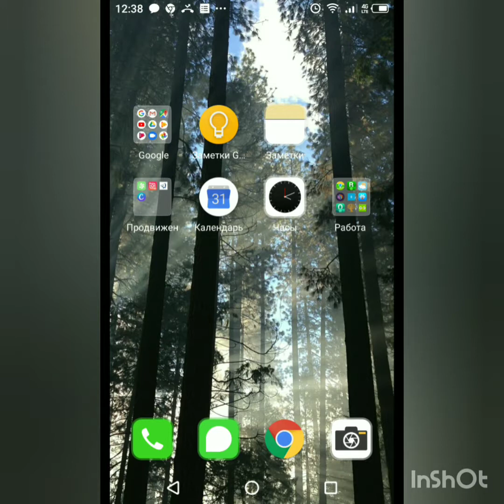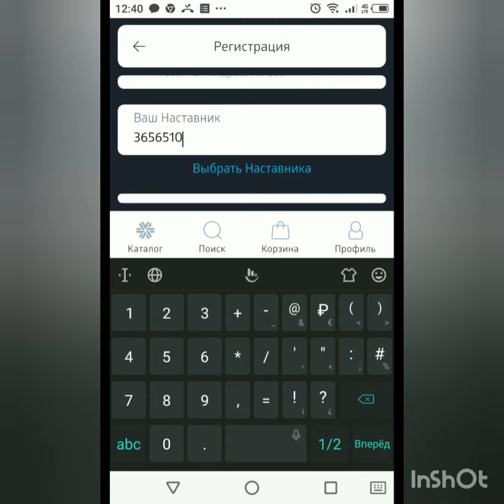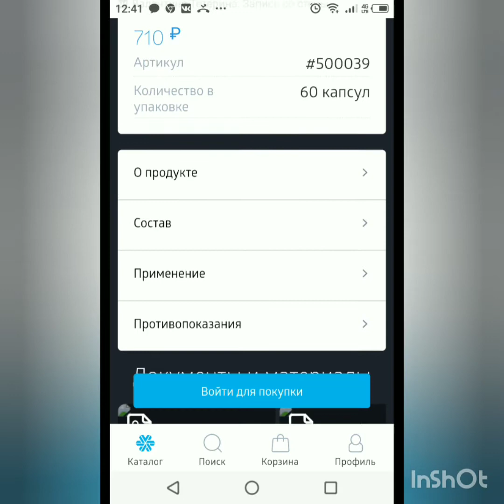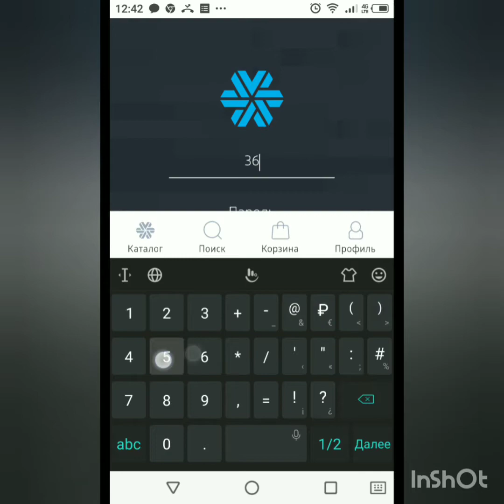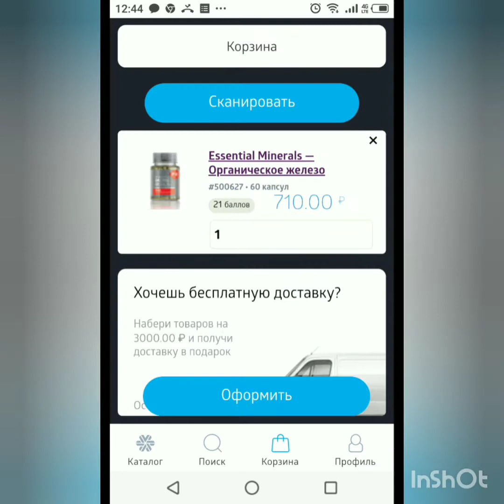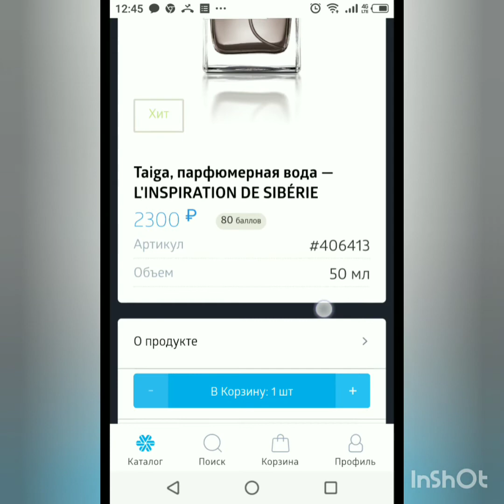Как купитьлегко. Как найти то, что мне нужно. Состав везде смотреть?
Ну нет конечно, сняла для вас видео, где подробно рассказываю, как сделать свой первый заказ через официальное приложение
Как найти железо, магний, витамины, которые точно нужны - в этом поможет приложение.
Чтобы сделать заказ нужно зарегистрироваться, как клиент.
Мой номер 3656510. Не забудь ввести его в специальное поле и получи подарок от меня лично.